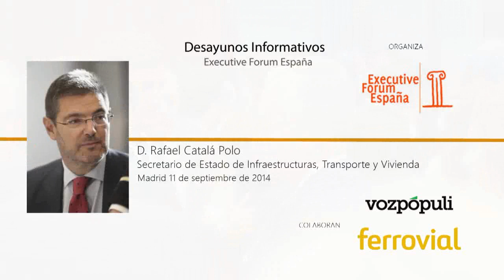Ministro Rafael Catalá: Executive Forum y VozPopuli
Desayuno Informativo con Rafael Catalá: Executive Forum y VozPopuli.
Secretario de Estado de Infraestructuras